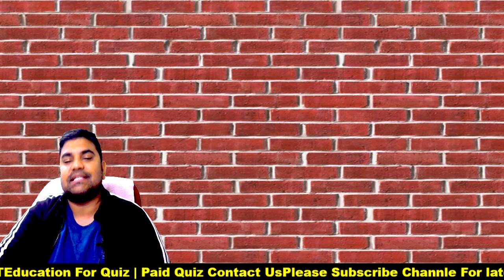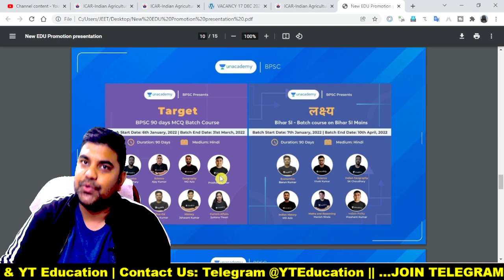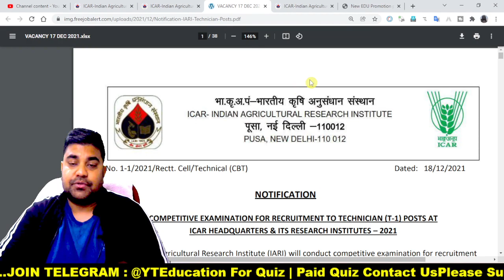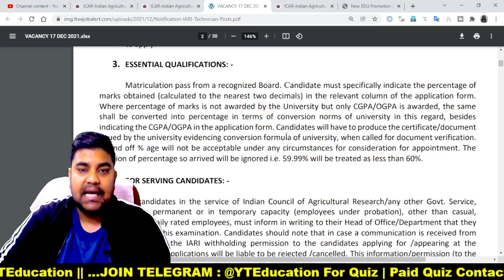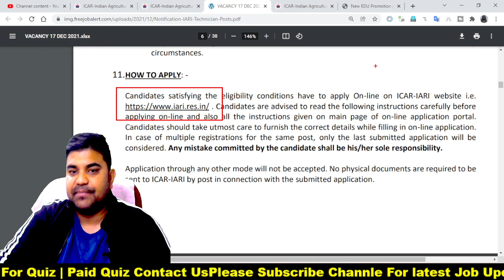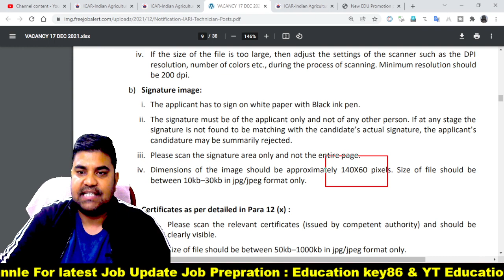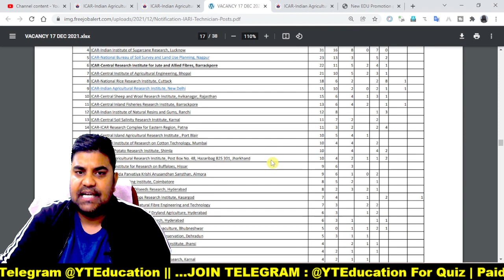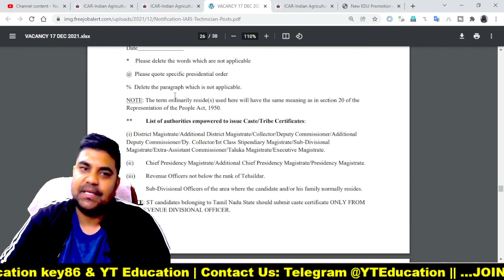Krishi vibhag bharti | ICAR Recruitment | Technician T1 Post 641 | 10वीं पास आवेदन करे | Date Extend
Mains उत्तर लेखन सत्र
बिहार के शीर्ष शिक्षकों से बीपीएससी मेन्स में सबसे कठिन प्रश्नों को कैसे हल करें, इसकी तैयारी करें। ऐसे प्रश्नों को हल करने के लिए टिप्स और ट्रिक्स सीखें।

3. Join Telegram : @Educationkey86 for Jobs Update pdf